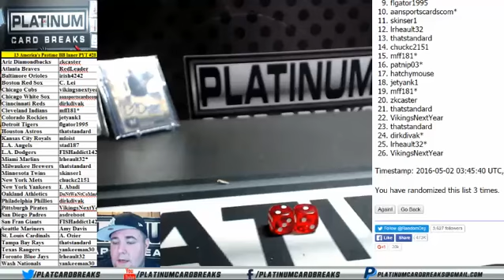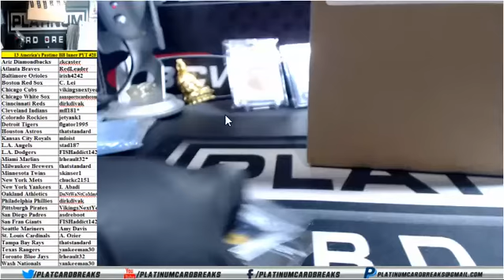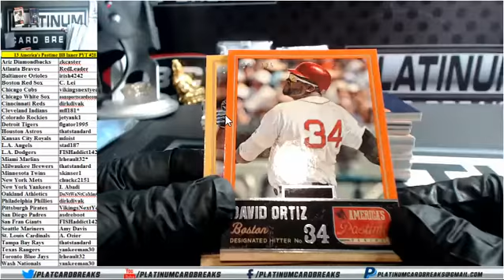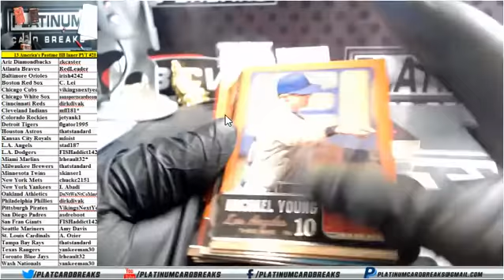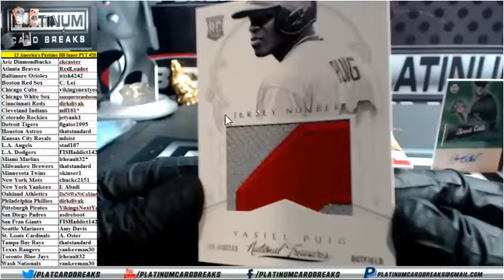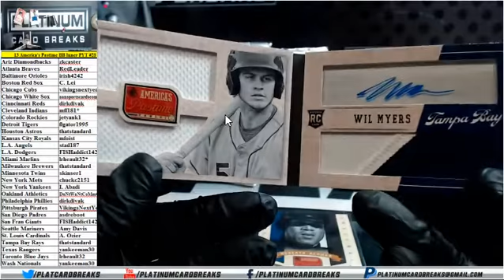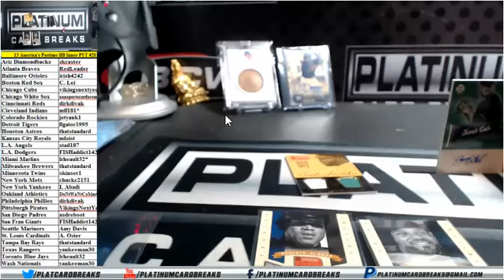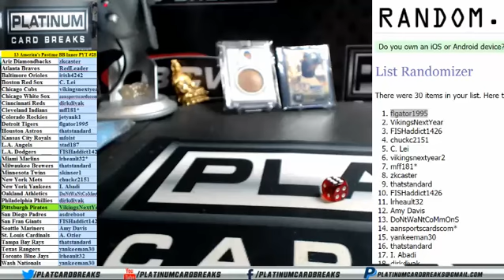13 America's Pastime BB Inner PYT #28